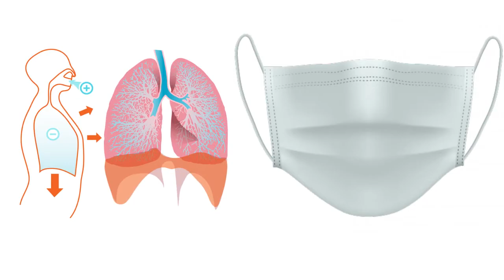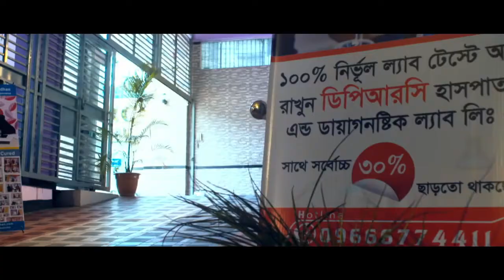মাস্ক, শ্বাসকষ্ট ও ফুসফুসের রোগ || Mask || COPD || Lung Disease || Respiratory Diseases